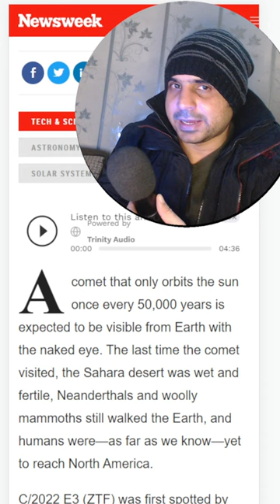Comet to Approach Earth for First Time since Neanderthals Lived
Acomet that only orbits the sun once every 50,000 years is expected to be visible from Earth with the naked eye. The last time the comet visited, the Sahara desert was wet and fertile, Neanderthals and woolly mammoths still walked the Earth, and humans were—as far as we know—yet to reach North America.